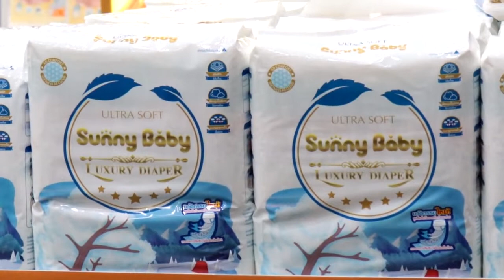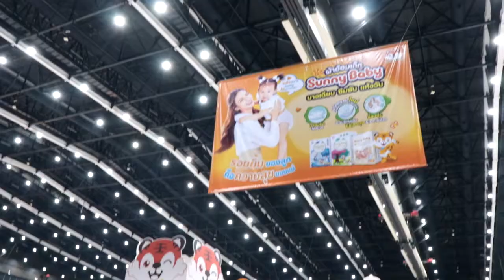ซันนี่ เบบี้ เปิดตัวผ้าอ้อมเด็ก ดึงเนย โชติกา เป็นพรีเซนเตอร์ Asia Morning IPM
ซันนี่ เบบี้  แบรนด์ผ้าอ้อมสำเร็จรูปสำหรับคุณพ่อคุณแม่ยุคใหม่เปิดตัว ผ้าอ้อมเด็ก ใหม่ล่าสุด  รุ่น ลัคฌุรี่ แพ้นท์ และ  รุ่น เดย์ แอนด์ ไนท์ แพ้นท์ พร้อมเผยโฉมพรีเซนเตอร์เป็นครั้งแรกในประเทศไทย เนย - โชติกา วงศ์วิลาศ ในงาน Amarin Baby & Kids Fair 19 เพื่อเจาะกลุ่มพ่อแม่กลุ่มมิลเลนเนียล

สำหรับผลิตภัณฑ์ผ้าอ้อมสำเร็จรูปใหม่ของ ซันนี่ เบบี้ มี 2 รุ่น ได้แก่ รุ่น ลัคฌุรี่ แพ้นท์ ที่ช่วยเสริมสร้างพัฒนาการลูกน้อย ที่มีคุณสมบัติบางเบาด้วยนวัตกรรมพิเศษทำให้มีการซึมซับดี แห้งสบาย ไม่จับตัวเป็นก้อน เนื้อสัมผัสอ่อนนุ่มเป็นพิเศษ ไม่ระคายเคือง ด้วยผิวสัมผัสรูปทรง 3 มิติ ช่วยลดการเสียดสีกับผิวของทารก จึงช่วยให้รู้สึกนุ่มสบาย พร้อมมีแถบบอกระดับซึมซับด้วยอินดิเคเตอร์ สะดวกสบายในการดูแล โดยการเปลี่ยนสีของแถบอินดิเคเตอร์จะช่วยเตือนให้คุณแม่เปลี่ยนผ้าอ้อมได้ทันเวลา พร้อมเทปม้วนทิ้งใช้งานสะดวก ทิ้งได้ไม่เลอะเทอะ

และอีกหนึ่งรุ่น คือ เดย์ แอนด์ ไนท์ แพ้นท์ ที่ให้ลูกน้อยสวมใส่สบาย ซึมซับได้อย่างดี มีความนุ่ม บาง เบา ซึมซับได้อย่างมีประสิทธิภาพด้วยชุดซึมซับโครงสร้างใยตาข่าย ระบายอากาศได้อย่างดี จึงกระจายการซึมซับไปทั่วทั้งแผ่น ไม่หนาเทอะทะ และล็อคการไหลย้อนกลับได้อย่างดี จึงช่วยให้ลูกน้อยเคลื่อนไหวได้อย่างเพลิดเพลิน
ผู้ที่สนใจสามารถหาซื้อได้แล้วทั้งช่องทางออนไลน์และซูเปอร์มาร์เก็ตชั้นนำและร้านค้าทั่วไปค่ะ